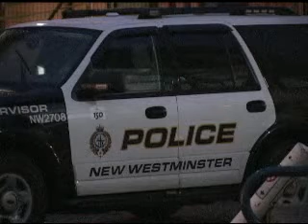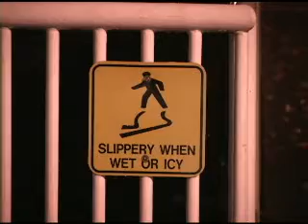Man falls into Fraser River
For the 2nd time in 3 weeks, an intoxicated man has fallen into the Fraser River along the boardwalk off Quayside Dr in New Westminster. The latest incident was Oct 28th around 6PM. Police were called to save a 20s male who was found floating in the frigid water. A rescue boat was used to retreive him and take him to shore where he was treated by BCAS.